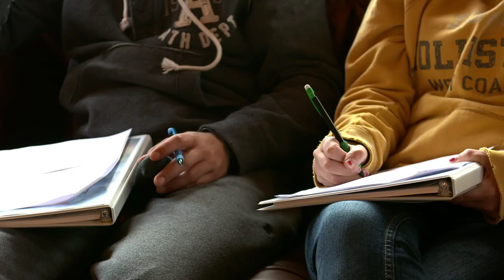Military Couple Finds Strength at Samaritan Lodge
Bob and Lizz have spent most of their married life apart.  They struggled during Bob's deployments as a Marine and also had to cope with 17 surgeries after he was shot by a sniper.  Now, they are trying to heal their marriage.  Samaritan's Purse is helping US Military couples through Operation Heal Our Patriots.